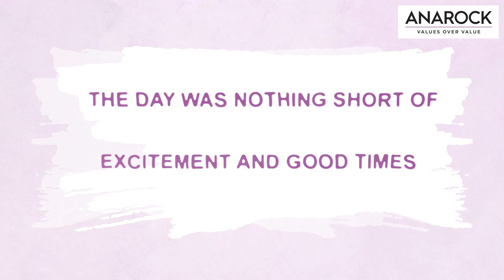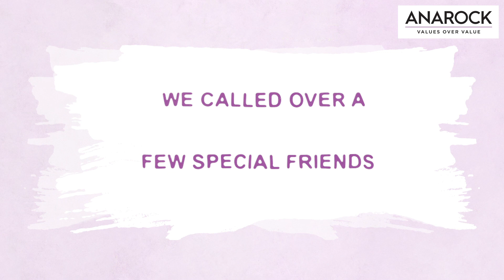Founders Day Celebration - ANAROCK Turns 2!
TeamANAROCK got together for our FoundersDay celebration and created some fun memories together. As responsible adults, we took the InclusionPledge in association with Beyond Diversity. The day was nothing short of excitement and good times. Watch the video to feel the good vibes.